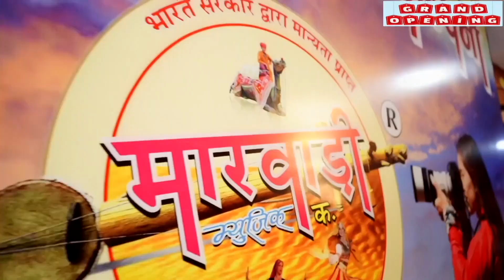केसर बन जाउंगी ll Aarohi & Arsad Marwadi Live Program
LABEL- MARWADI MUSIC COMPANY
COPYRIGHT - MARWADI MUSIC COMPANY
DIRECTOR & PRODUCER - ARSAD MARWADI
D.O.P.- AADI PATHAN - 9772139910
SOCIAL MEDIA - AADI PATHAN